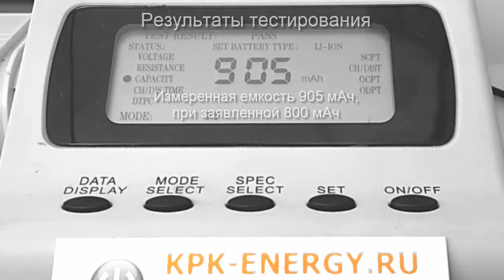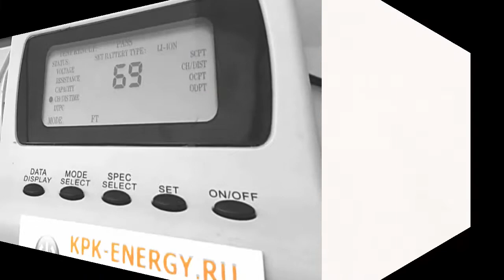Аккумулятор для Билайн Dual - 800 mAh - Craftmann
Измерения емкости, размеров и веса. Маркировка батареи: CAB3120000C1. Код производителя: C1.01.374. Емкость 800 мАч. Совместимость: Билайн Dual.